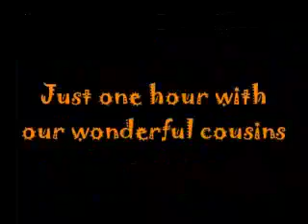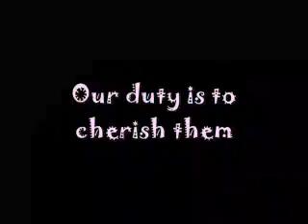Mountain Gorillas of Bwindi Impenentrable Forest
This is short movie of my experience walking with the Mountain Gorillas of Bwindi, Uganda. It was life changing. This was before I bought a camcorder and was with the video function of my old stills camera.